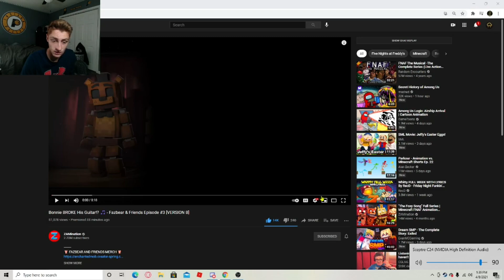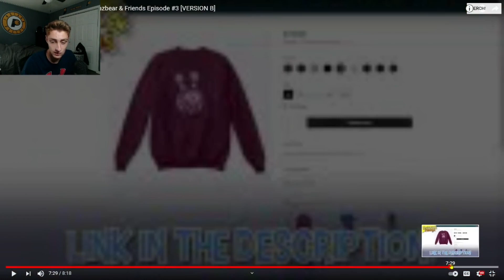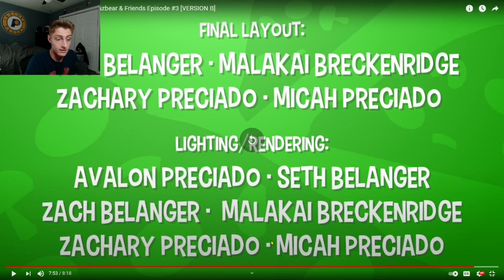HE DID WHAT?! Bonnie BROKE His Guitar!? 🎵 - Fazbear & Friends Episode #3 [VERSION B] | REACTION